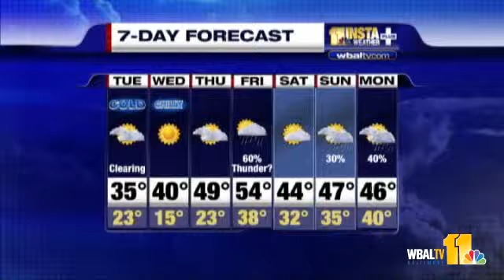Snow Ending Early; Cold Takes Over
11 Insta-Weather PLUS meteorologist Tony Pann says the brunt of the heaviest snow fell in central Pennsylvania, but Maryland of course didn't escape unscathed.